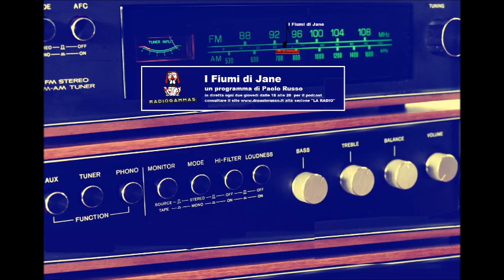Paolo Russo parla della società contemporanea. Intervento del 05/05/2022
Paolo Russo Psicoanalista, scrittore autore di Trilogia. Trattato di Poesia Clinica. Collaboratore della Voce agli Italiani e conduttore radiofonico della trasmissione I fiumi di Jane su Radiogamma5.